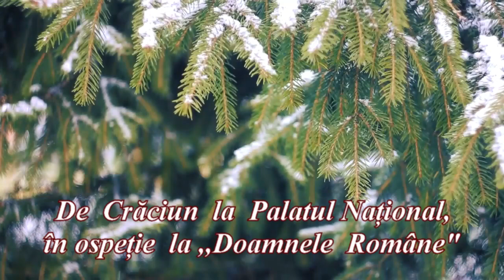CRĂCIUNUL la Cernăuți ,2022 - în ospeție la ,,Doamnele Române, (Sabrina Jar)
Cernăuți-2022